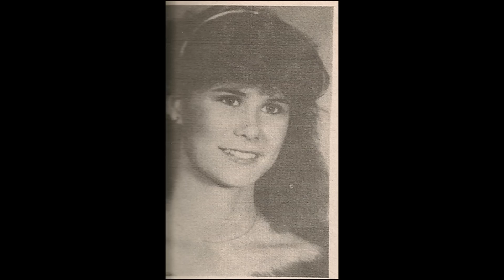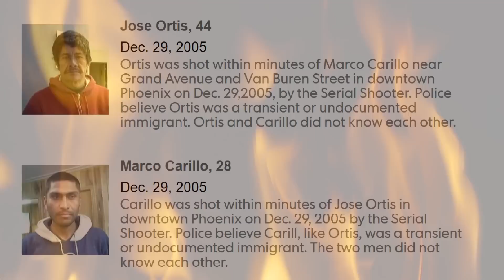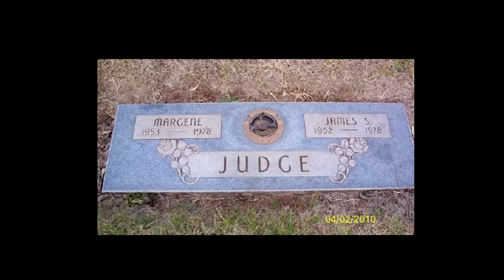8 Serial Killers in Arizona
This is a little brief info on some of the infamous serial killers in Arizona. I hope you enjoyed the video.

Here are the names and research links I used for them:

Serial killers Cynthia Lynn Coffman & James Gregory Marlow

Cory Deonn Morris AKA Crackhead Killer

John Martini Sr.

Dale Shawn Hausner & Samuel Dieteman

Robert Wayne Danielson Jr.

Mark Goudeau Aka: Baseline Rapist

Thanks to videvo for the stock videos. Here is a link to their website to check it out